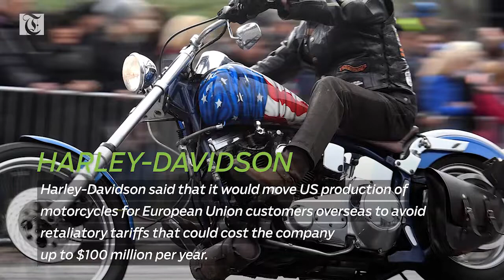US new home sales rebound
US Home Sales

Sales of new US single-family homes increased more than expected in May as transactions in the South surged to near an 11-year high and dampened prices, but the overall housing market remained constrained by a dearth of properties for sale.

Harley-Davidson

Harley-Davidson said that it would move US production of motorcycles for European Union customers overseas to avoid retaliatory tariffs that could cost the company up to $100 million per year.

China's jet Market

China's regional jet market is struggling to get off the ground as Beijing slows approvals for new airlines, industry executives say, dashing hopes that recent policy changes would drive aircraft sales.

British car industry

Uncertainty over Brexit has halved new investment in the British car industry as Prime Minister Theresa May's government current plans for trade after Britain leaves the EU are unrealistic, the biggest car manufacturing lobby said.

Turkish Lira Weakens

The Turkish lira weakened further against the dollar on Tuesday amid persistent concerns over the future course of monetary and economic policy following President Tayyip Erdogan's victory in Sunday's presidential election.